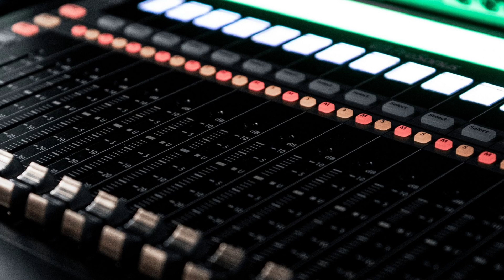DJ PORCO - Mix #3 | CAPORAL 2022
DJ PORCO